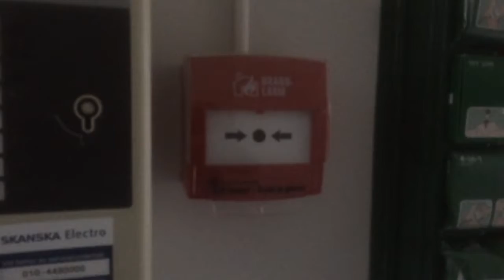Jag lever I väggens konungadöme